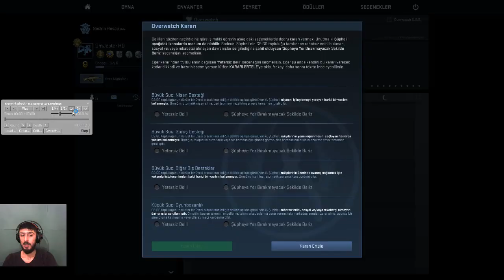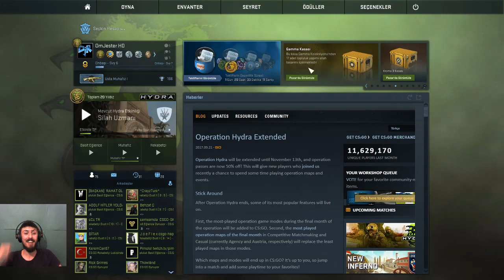CS:GO OVERWATCH - TARZIN BENİ ANDIRIYOR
Buna report verene kadar az taktik yapsaydınız be...Yorum ve Önerilerinizi bekliyorum iyi seyirler.